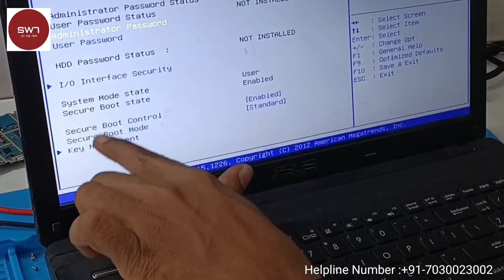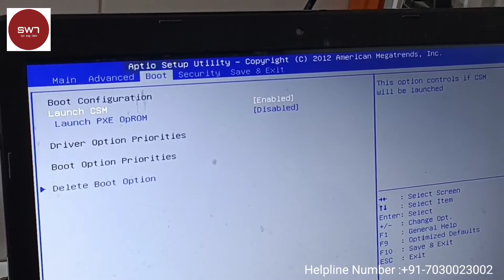Laptop Continue Showing Bios Setting Problem Solution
Vedio Highlights:

Asus bios seeting showing again and again
bios boot menu problem
bios setting issue
asus bios
how change asus bios setting

How do I go into BIOS settings?
What is BIOS setup in laptop?
How do I change BIOS settings in Windows 10?
How do I find my boot key?
How do I start my laptop in startup mode?

In order to access BIOS on a Windows PC, you must press your BIOS key set by your manufacturer which could be F10, F2, F12, F1, or DEL. If your PC goes through its power on self-test startup too quickly, you can also enter BIOS through Windows 10's advanced start menu recovery settings